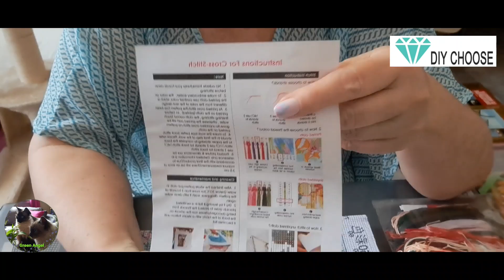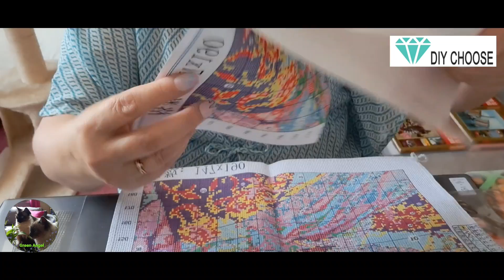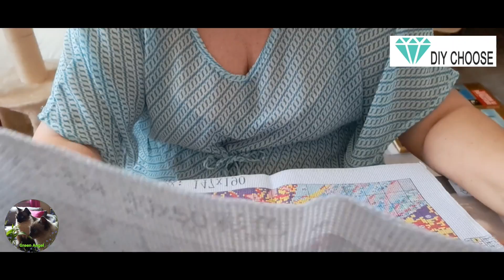🥰 UNBOXING PARTENARIAT 🤗 POINT DE CROIX 😉 DIY CHOOSE 🥰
Green08